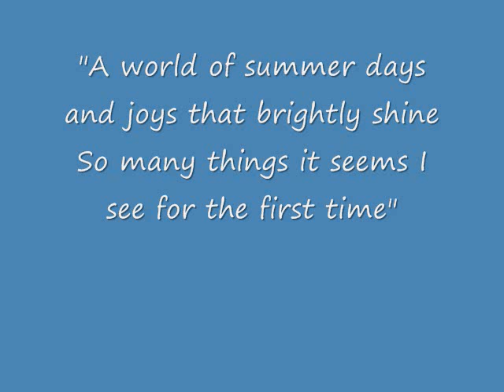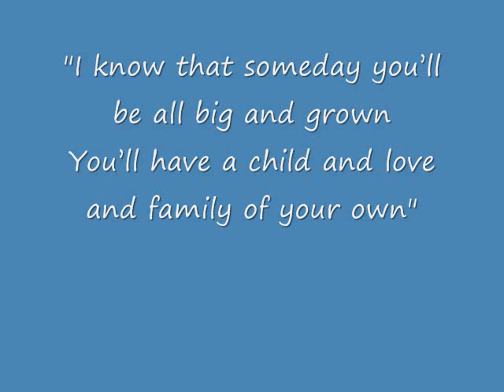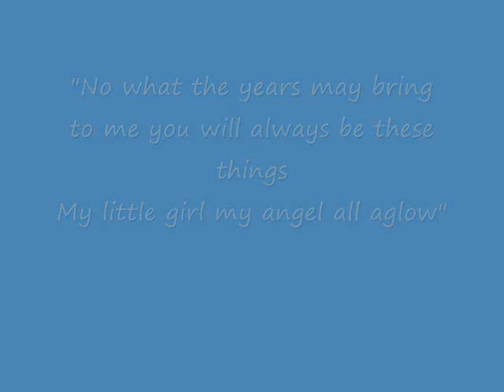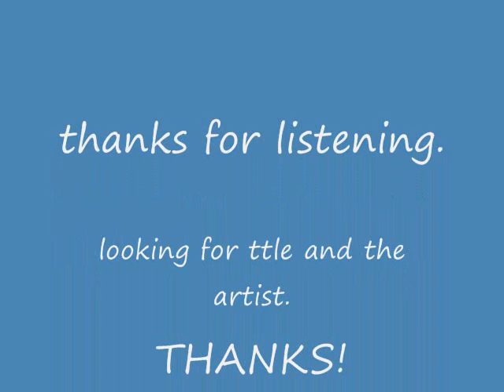English Bulldog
I'm looking for the title and artist of the accompanying song. I only have this poor quality cassette tape version of it. any help is appreciated.